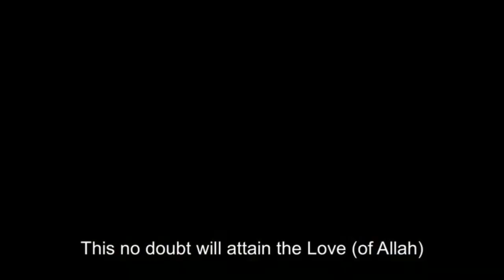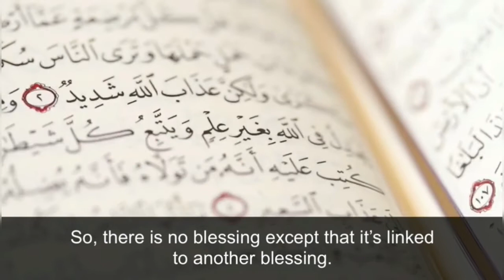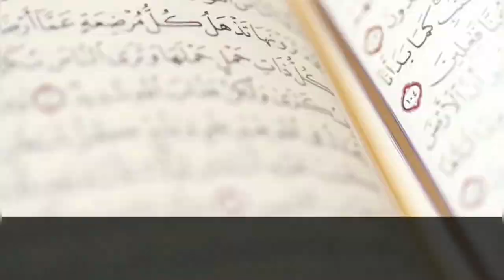Attaining the Love of Allah part 2 | Sh. Uthaymeen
Shaykh Muhammad ibn al-Uthaymeen, in the second of these series discusses one of the greatest means of attaining the love of Allah which is to contemplate over the blessings that He has bestowed upon us.